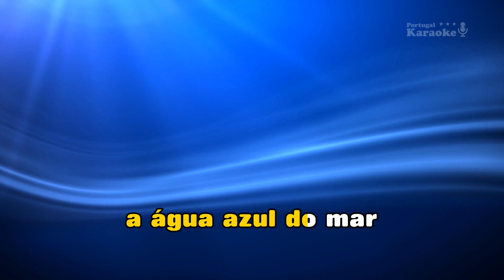♫ Demo - Karaoke - DEBAIXO DOS CARACÓIS DO SEU CABELO (v. baile) - Roberto Carlos